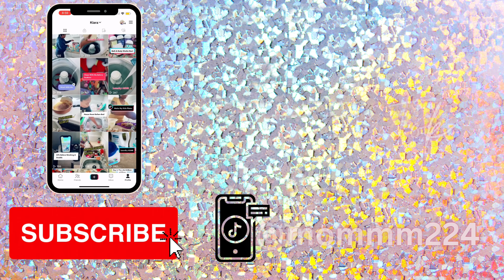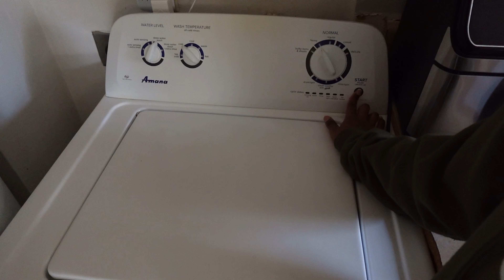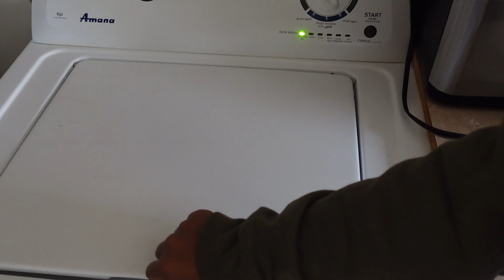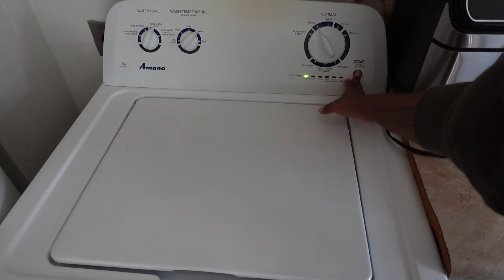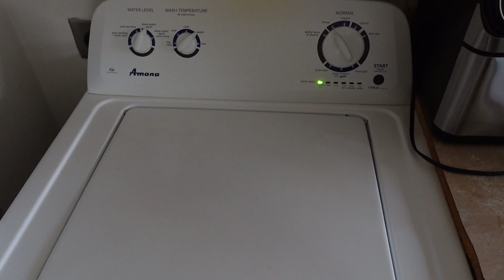LAUNDRY MOTIVATION✨LET'S CHIT CHAT & GET IT DONE❕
KIARA AGE:29
NYLAH AGE:9
A'LEAH AGE:3
TAMIA AGE:6